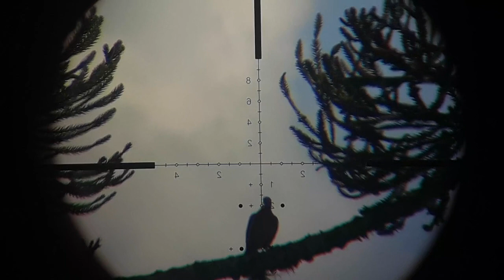Caçada com Slugs, PCP Artemis P15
Caçada com carabina pcp Artemis P15 usando slugs de 22,4 com velocidade de 260 m/s luneta T Eagles Mr 6x24x50 FFP cano da nitro X 1000